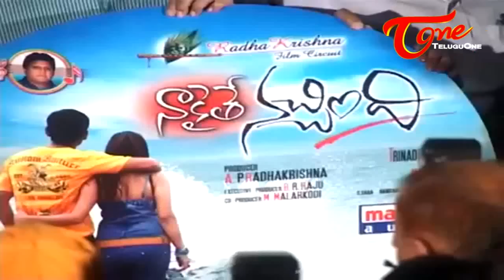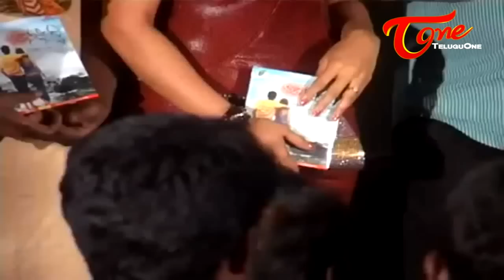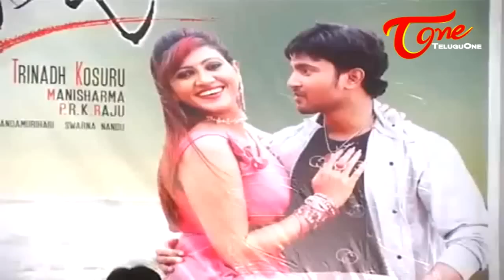Naakaithe Nachindi Movie Audio Launch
Sri Balaji - Sony Charista and Rishika's Naakaithe Nachindi Movie Audio Songs Release Function
Banner - Radha Krishna Film Circuit
Star Cast - Sri Balaji, Sony Charista, Rishika, Siri, Krishna, Raghu, Gautham Raju, Chitram Srinu, Junior Relangi, Gabbar Singh Anjaneyulu, Raaivaa
Director Of Photography - P.R.K. Raju
Editing - Nandamuri Hari
Story - Sahayaraj
Dialogues - Chandu
Lyrics - Anantha Sharma, Srivalli, Bandaru Danaiah
Choreography - Swarna
Producer - A.P. Radhakrishna
Screenplay - Direction - Trinadh Kosuru